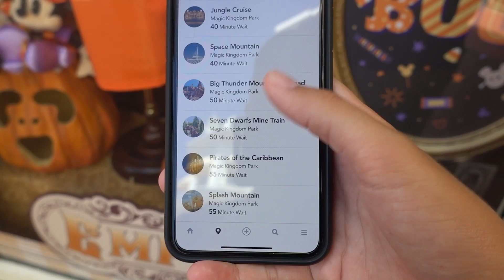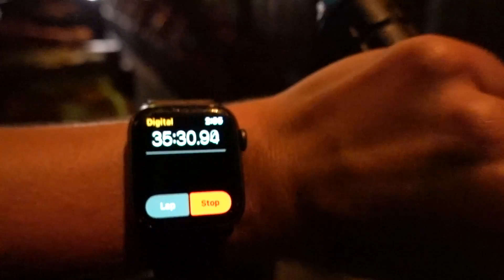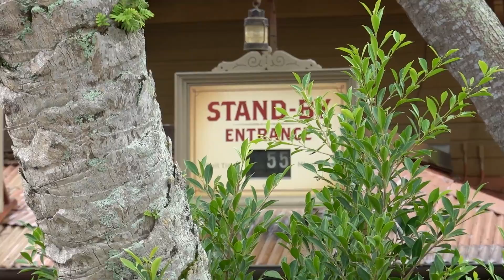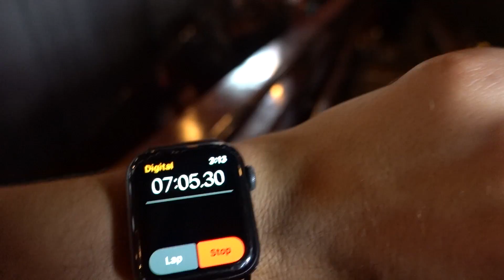Magic Kingdom Was...Really GREAT On Labor Day?! | Visiting Disney On A Holiday Weekend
I can't believe what I'm saying...but I had a really good time at Magic Kingdom on a holiday weekend?? YEP! I decide to hop on over to Walt Disney World with a last minute park reservation to see how Disney was handling their Labor Day crowds...and it was honestly really solid. The park WAS busy, no doubt about that, but it didn't feel so chaotic or slammed. It actually got me enthusiastic enough to try and ride some rides like Seven Dwarves Mine Train and Big Thunder Mountain! Which were NOT as long as the wait times were posted! I also try out one of the Halloween food offerings, the Mickey Monster Mash Burger, at Cosmic Ray's Starlight Cafe! All in all, a really good day and made me feel confident about how Disney would be handling busy holiday weekends in the future. Enjoy! -V